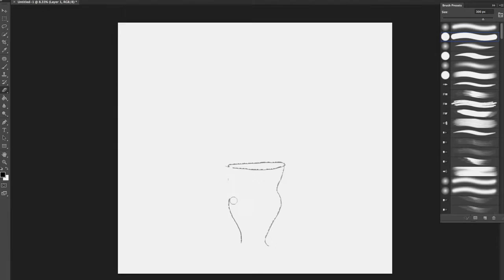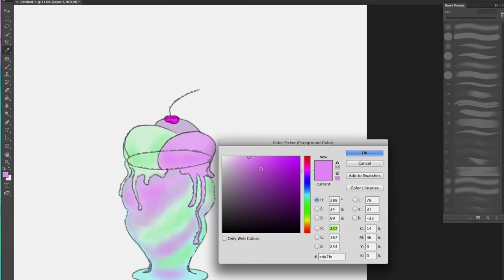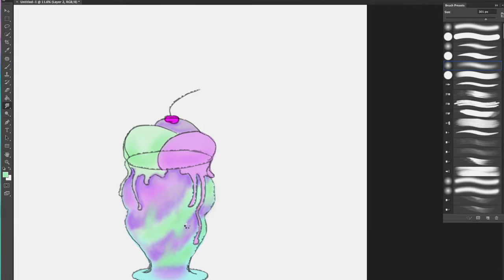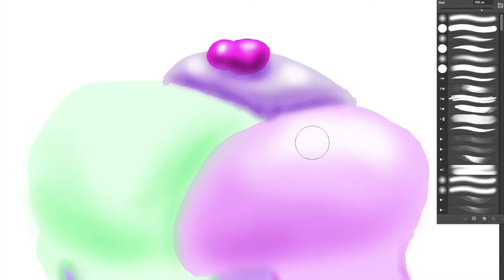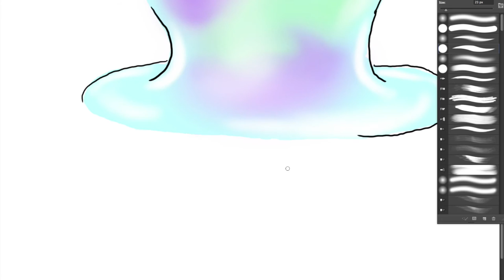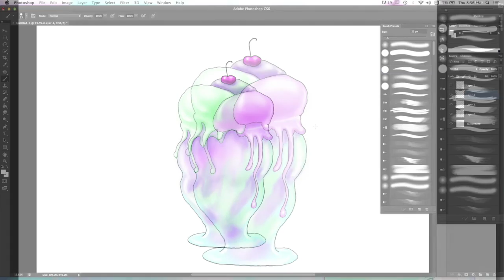How to draw ice cream!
I did a draw! Let me know if you'd like baylay to exemplify her artsy fartsy recreation with a drawing YOU have in mind!!